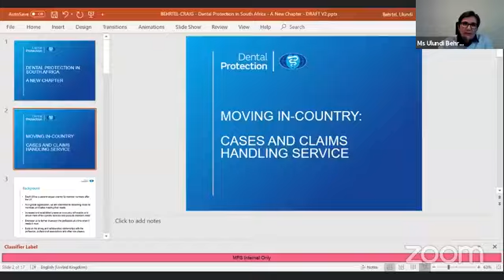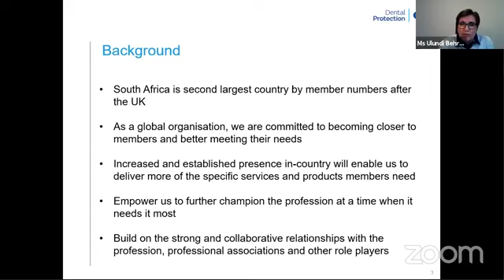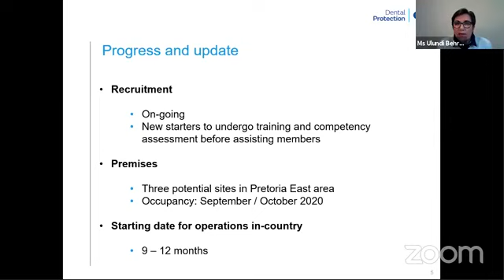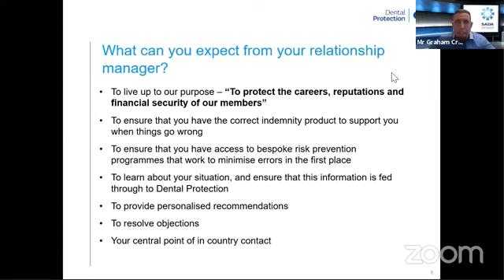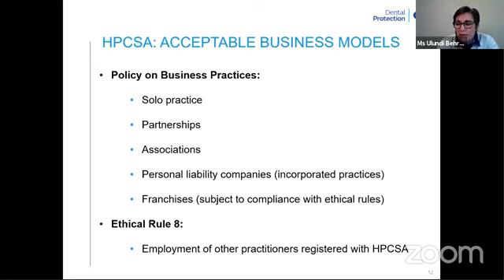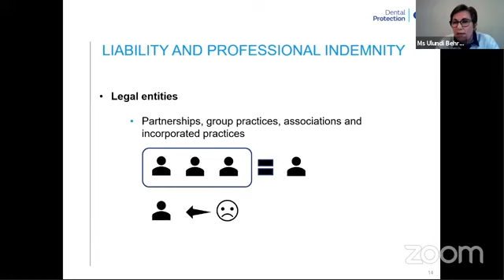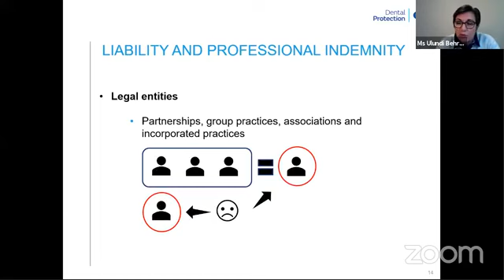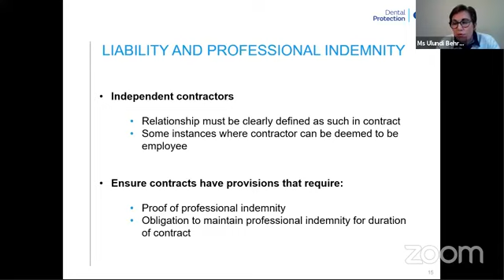Dental Protection Roadshow 2020 - Dental Protection in South Africa: A new chapter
Lecture outline:

We are responding to our members who have asked for a local service. Ulundi Behrtel was appointed as Head of Service Delivery for MPS in March 2020, and Graham Craig appointed as Regional Business Development Director in January 2020.

These appointments, and the development of an in-country case handling resource, brings us closer to our members in South Africa.

Ulundi will explain her plans for the delivery of this case handling service and some of the challenges we and our members face as an indemnity provider.

The session will also touch on issues around vicarious liability and contracts between practice owners and the dentists who work for them.

Take home message:

Better understand the case delivery service provision for MPS in South Africa.
Increased understanding of vicarious liability and the importance of having a properly worded contract for service.

Lead: Ms Ulundi Behrtel (Head of Delivery Service – South Africa, MPS) and Mr Graham Craig (Regional Business Development Director, MPS)

Panelists: Alasdair McKelvie (Head of Dental Services, Southern Africa, Dental Protection)  and KC Makhubele (SADA CEO)

(Webinar Code: WEB17)